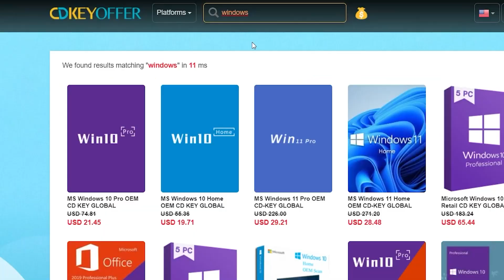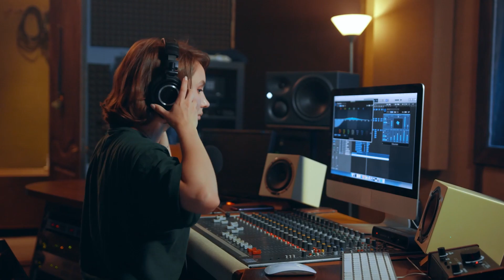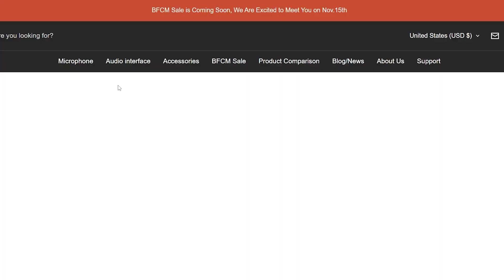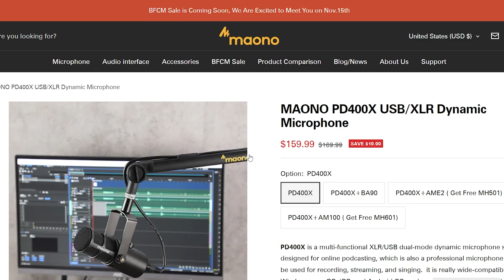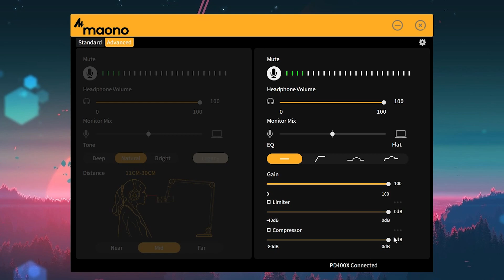✅ ¡El MEJOR Micrófono Económico para PODCAST! 🎤 [Review MAONO PD400X]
► Hoy vamos a ver como un micrófono MUY VERSÁTIL ideal para la creación de contenido, con interfaz USB y conexión XLR. ¡No te lo pierdas!.

La clave es válida permanentemente. El período de devolución y cambio es de 30 días (a partir de la fecha de compra).